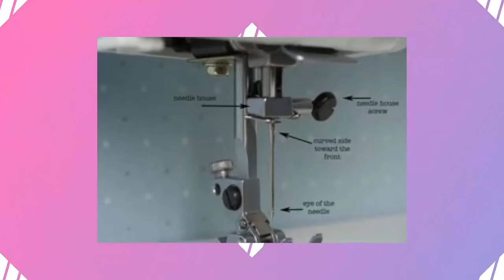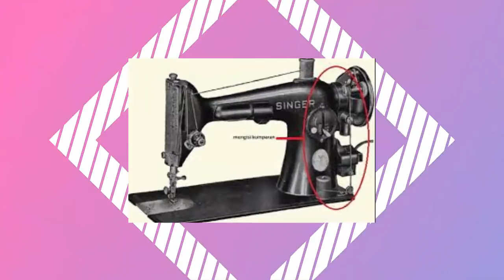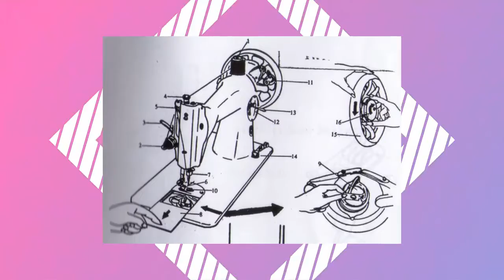Ternyata Gak Ribet!!! Inilah 7 Masalah Yang Sering Muncul Pada Mesin Jahit & Cara Memperbaikinya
Menjahit adalah hobi yang sangat menyenangkan untuk dilakukan di rumah.
Selain menjadi hobi, kegiatan yang satu ini juga bisa dijadikan kerja sampingan yang menguntungkan.
Tentunya, kamu harus menyiapkan alat yang bisa mendukung hobi atau kerjaan ini, yakni mesin jahit.
Mesin ini adalah alat yang bisa mempermudah dan mempercepat proses menjahit.
Namun, seiring berjalannya waktu, alat ini tidak akan bekerja semulus saat baru dibeli.
Ini adalah hal yang wajar karena setiap mesin yang sudah lelah bekerja pasti membutuhkan perbaikan.
Ada beberapa jenis gangguan yang perbaikannya bisa dilakukan tanpa harus memanggil tukang servis, Mau tahu apa saja?
Yuk Mari kita simak!